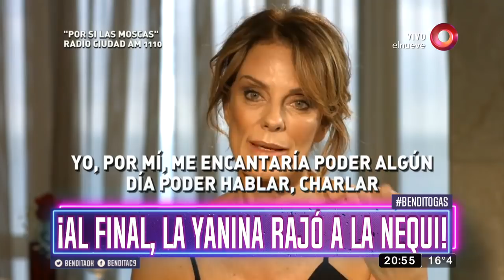¡Al final, la Yanina rajó a la Nequi!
Nuestra querida arena mediática nos regala conflictos de manera constante y como algunos no quieren perder protagonismo en tan codiciado espacio, suceden estas cosas, ¡Mire!

Bendita, Beto Casella y el panel más divertido de la tele, repasan la actualidad con mucha ironía y humor en los mejores y más completos informes. De lunes a viernes a las 20:30hs por El Nueve.